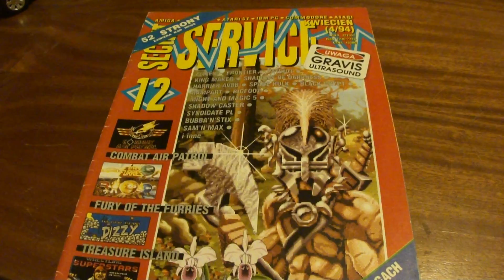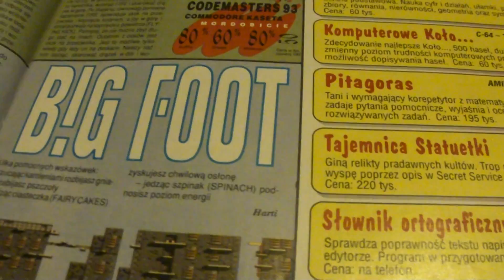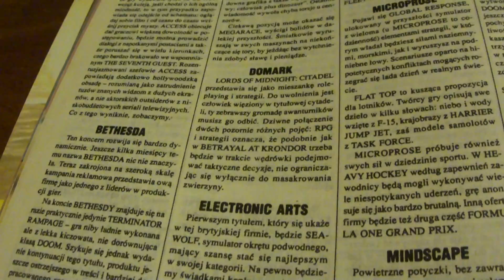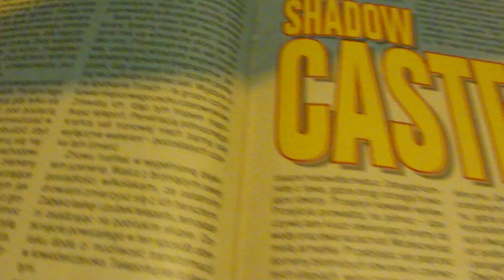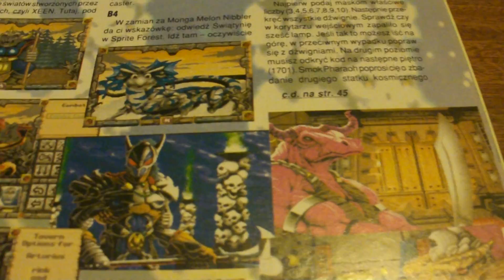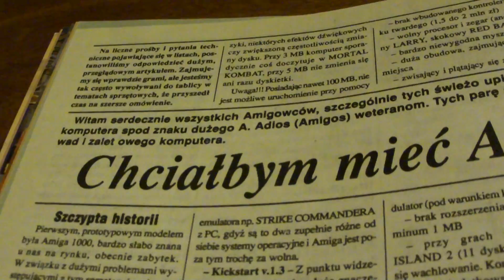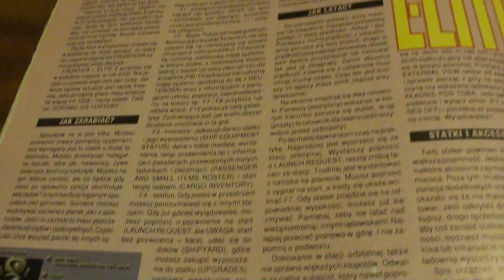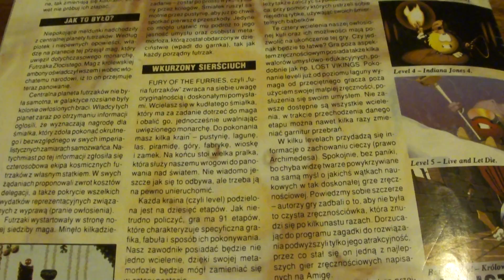SECRET SERVICE PL [12] By Urien84